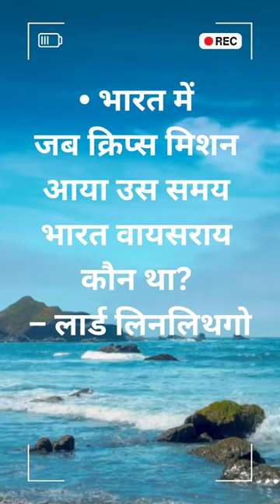• भारत में जब क्रिप्स मिशन आया उस समय भारत वायसराय कौन था? – लार्ड लिनलिथगोuppcs